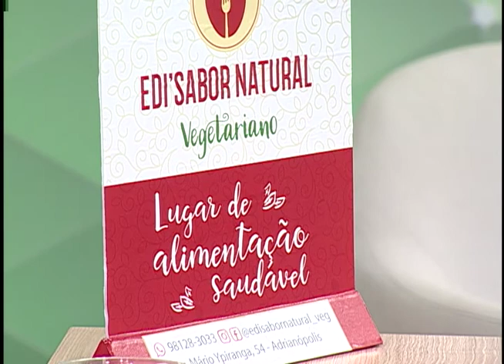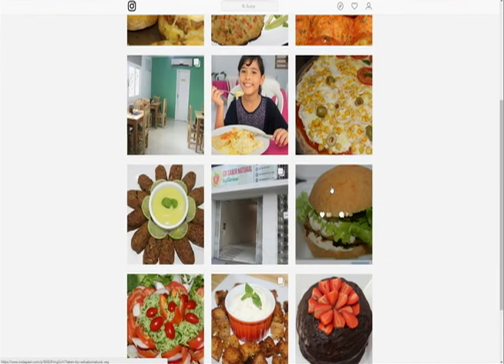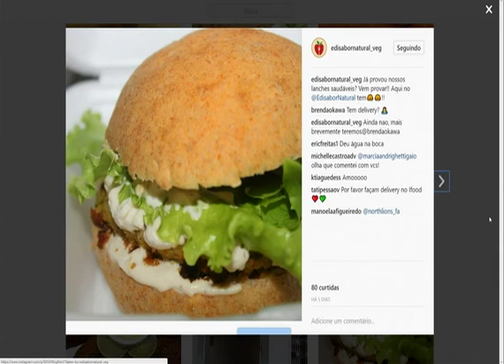Moradores reclamam da falta de infraestrutura no zumbi II, zona leste de Manaus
02º BLOCO AGORA 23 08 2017 - Moradores reclamam da falta de infraestrutura no zumbi II, zona leste de Manaus